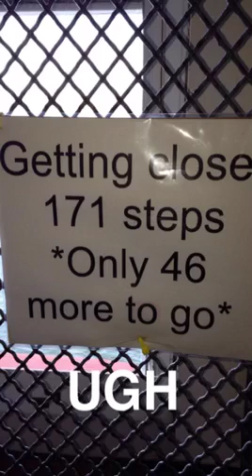LBI Sept 2015